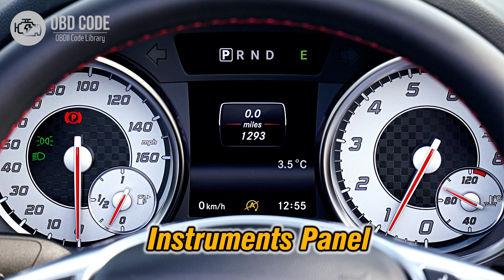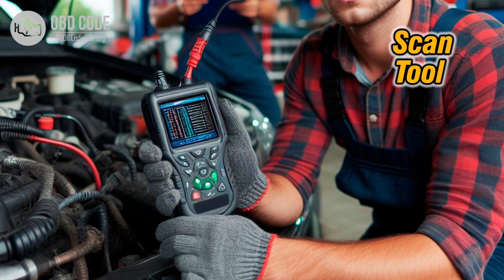P0798 Pressure Control Solenoid C Electrical 🟢 Trouble Code Symptoms Causes Solutions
P0798 Pressure Control Solenoid C Electrical